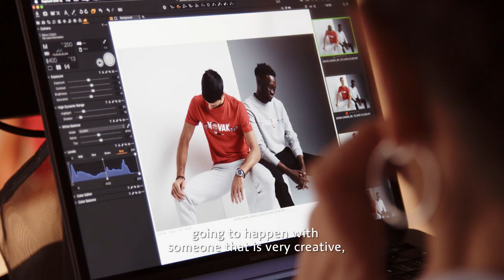Novak Djokovic x YSY | Exclusive collaboration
This Novak Djokovic and Youssef Sy capsule collection is a story of inspiration, admiration and respect. Youssef Sy created the first Novak character in 2016, after his victory at Roland-Garros. At the time, the artist illustrated a few facets of the player’s personality in an offbeat way.